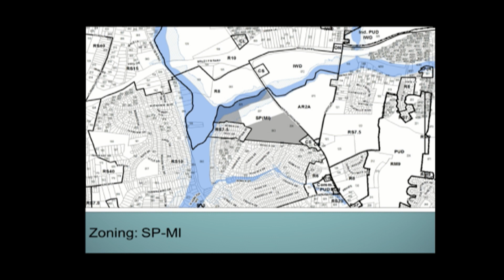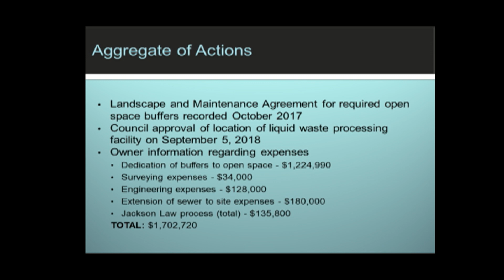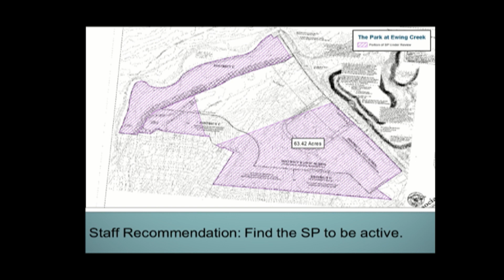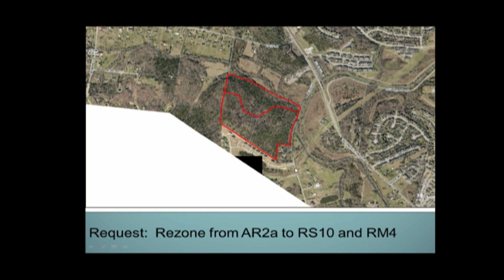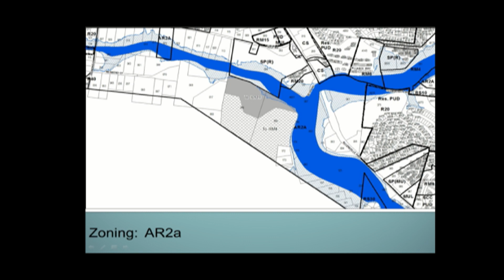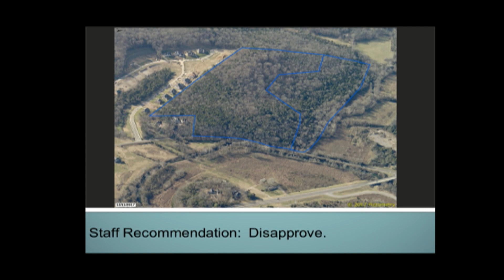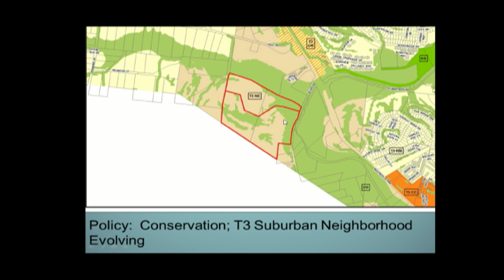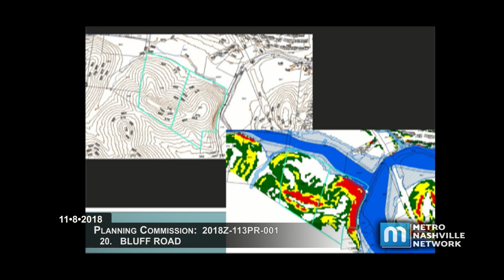11/08/18 Planning Commission Meeting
Coverage of the Metropolitan Planning Commission Meeting held on November 8, 2018